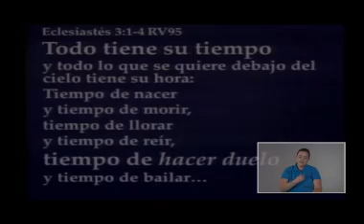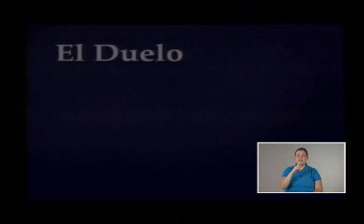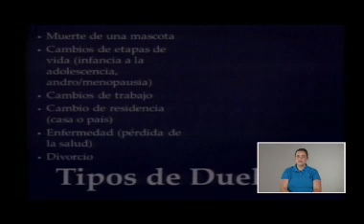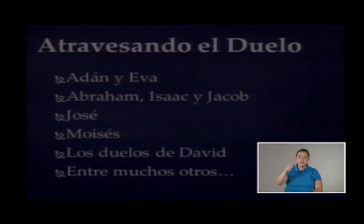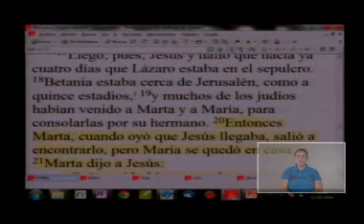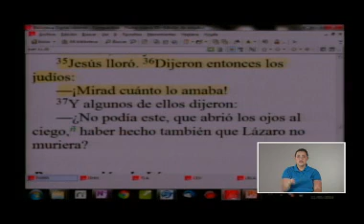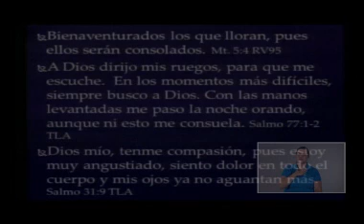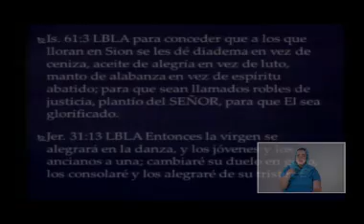Los Duelos 11 05 14 3Scio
Iglesia de CRISTO Ebenezer Guatemala
Marco Vinicio Martínez Pastor
Ministerios Ebenezer